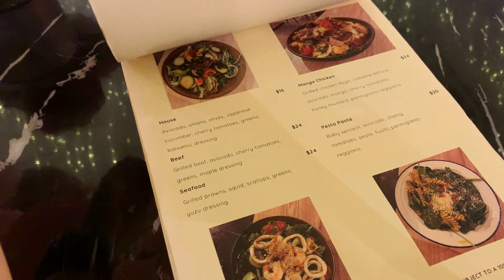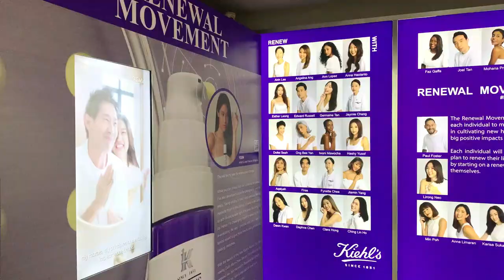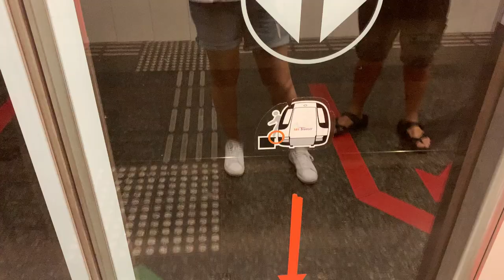A day in my life | Cafe Hopping in Singapore ☕| Squid Game Honeycomb | Silent Vlog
Hi guys! I am Michelle, a millennial who is into cafe hopping, lifestyle and skincare. I have a few vlogs coming up for my renovation process for my BTO. These 2 weeks, I had done a lot of cafe hopping. It’s all about satisfying my tummy. I recommend checking out these cafes for not just their aesthetics, but also for the ambience and food.

Skincare Instagram: @icefrostdiary
Home & Lifestyle Instagram: @maisondefoo

🐳 Places Mentioned

📍Brown Butter Cafe
583 Orchard Rd, #01-18/19, Singapore 238884

📍325 Katong Laksa
51 East Coast Rd, Singapore 428770

📍Prairie by Craftsmen Cafe
462 Joo Chiat Rd, Singapore 427674

📍The Clue-less Goat Cafe
189 Thomson Rd, Goldhill Center, Singapore 307631

🐳 Equipment
Camera: Iphone XS
Editing: Flimora X

人◕ ‿‿ ◕人